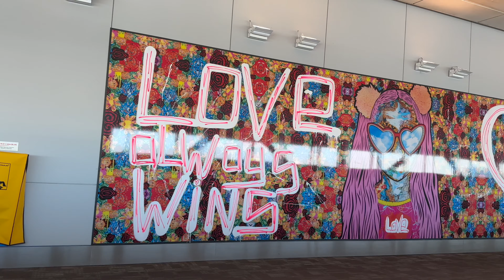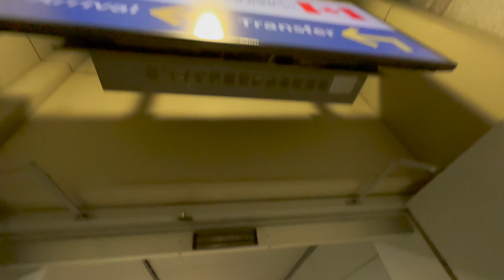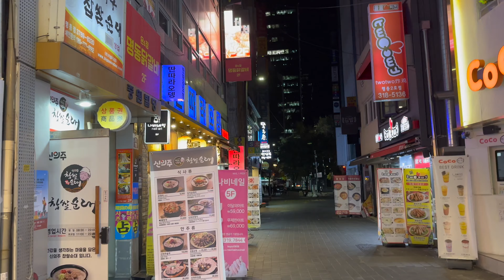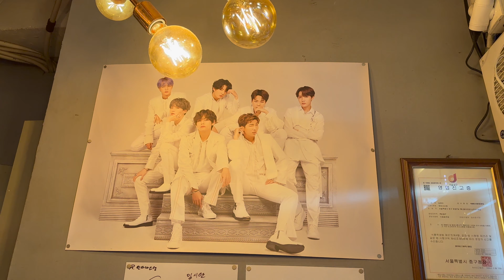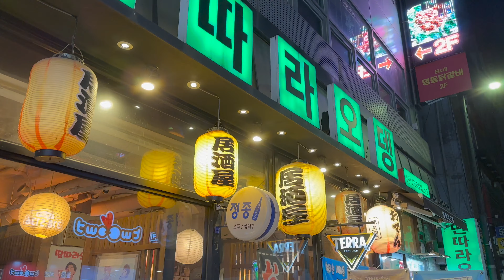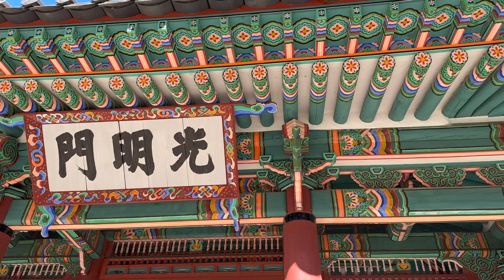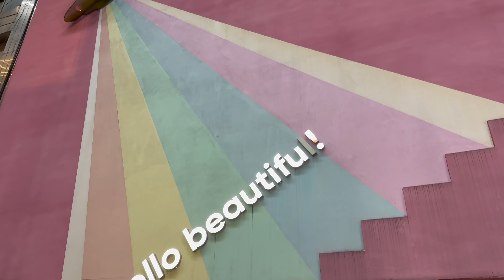KOREA Travel Vlog EP. 1: First time in Korea 🇰🇷 |Myeongdong | Hidden Gem & Korean Fried Chicken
Travel with D & A:
This is our first time visiting Korea. After a 15 hour flight from Toronto to Seoul. We arrived, we explored Seoul, finding a hidden interactive room, visited a Palace and tried Korean Fried Chicken. This is the first 2 days of our 9 day trip in Seoul.